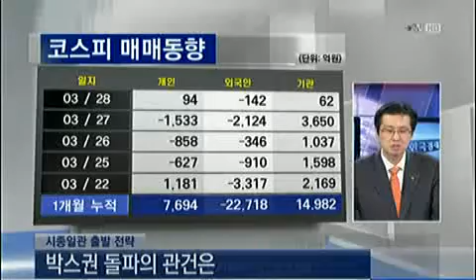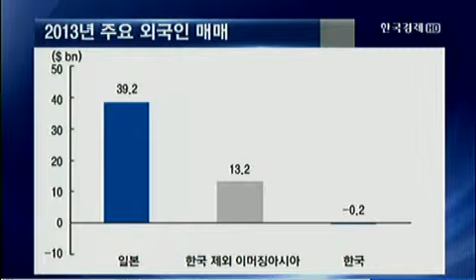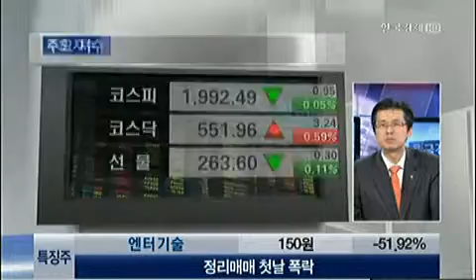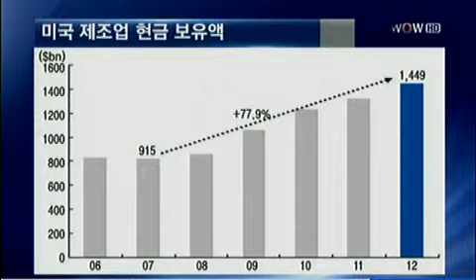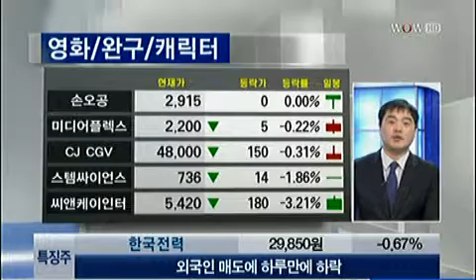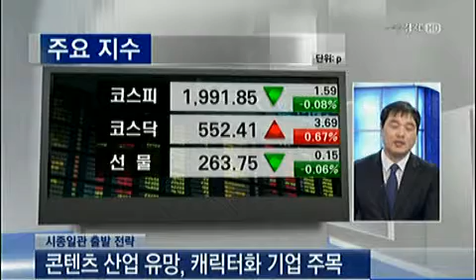출발전략_2013년 3월 28일 방송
박민수 KDB대우증권 온메이트 팀장
김규하 IBK투자증권 목동지점 연구원